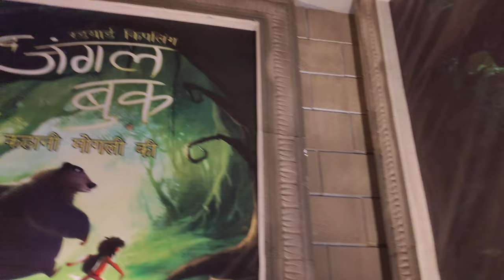Durga puja recap 2023 | Part - 2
sobcheye boro pandel kothay hoyeche?
medinipur er sob puja pandel.
2024 saler boro durga puja pandel.
thakur vasan gaan.
sobse bara puja kon sa hai?
sabse bara mata puja.
kharagpur puja pandel 2024.
puja guru ghuru.
puja emotion.
pujor vlo dress ki hobe?
pujo te ghure ghure thakur dekha.
durga puja emotion.
durga puja 2024 pandel.